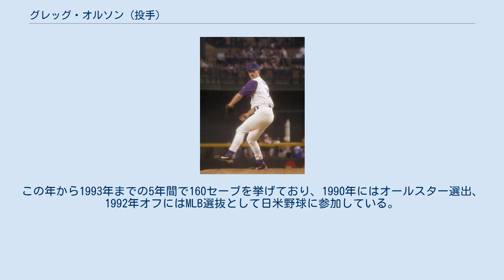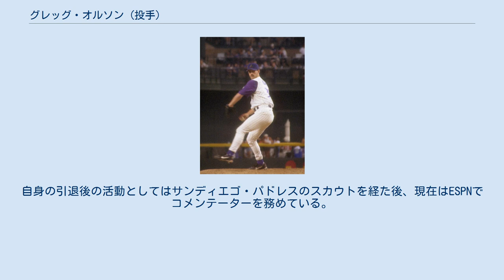グレッグ・オルソン (投手)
グレゴリー・ウィリアム・オルソン（Greggory William Olson, 1966年10月11日 - ）は、アメリカ合衆国ネブラスカ州ドッジ郡スクリブナー出身の元プロ野球選手（投手）。
右投右打。
 1988年のMLBドラフト1巡目（全体4位）でボルチモア・オリオールズから指名され、プロ入り。
この年9月2日のシアトル・マリナーズ戦で早くもメジャーデビュー。
 1989年にはクローザー定着し、27セーブ（当時の新人最多記録）と防御率1.69を記録してアメリカンリーグの新人王に輝いた。
この年から1993年までの5年間で160セーブを挙げており、1990年にはオールスター選出、1992年オフにはMLB選抜として日米野球に参加している。
 1994年にはFAでアトランタ・ブレーブスへ移籍したが故障に泣き、ここから1997年までの4年間はマイナーとを行ったり来たりしながらのジャーニーマン生活が続いた。
 1998年、この年より創設のアリゾナ・ダイヤモンドバックスと契約すると、クローザーに返り咲き、6年ぶりに30セーブを挙げて復活した。
その後、ロサンゼルス・ドジャースでプレーの2001年に引退した。
 2008年にオリオールズの球団殿堂入りを果たした。
自身の引退後の活動としてはサンディエゴ・パドレスのスカウトを経た後、現在はESPNでコメンテーターを務めている。
 快速球に絶品と言われるカーブが武器である。